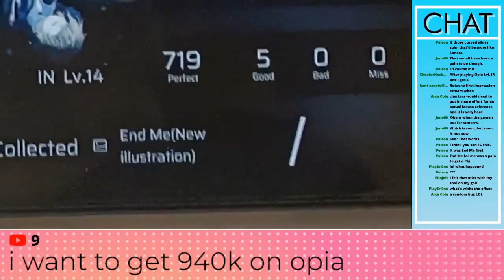[Phigros] End Me - ZxNX | IN Lvl. 14 | Full Combo!